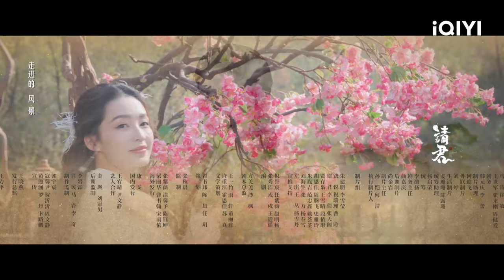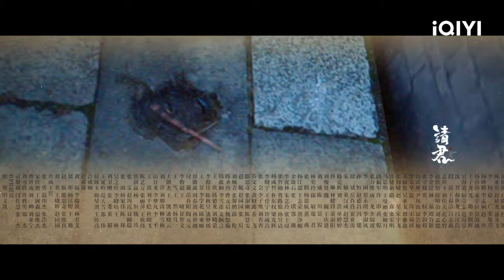⚖【FULL】请君 EP04：Lu Yan Agrees to Marry Deng Deng | Thousand Years For You | iQIYI Romance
【Thousand Years For You】is trending on iQIYI with multiple subtitles.

【Introduction】Thousand Years For You is directed by Zheng Weiwen (The Untamed), starring Ren Jialun (One and Only) and Li Qin (Joy of Life), with special appearances from Xiaoshenyang (Top Funny Comedian) and Lai Yi (The King's Avatar). The drama tells the hilarious love story between the "Once in thousand year General" Lu Yan (played by Ren Jialun) and the "Righteous Lady" Yu Deng Deng (played by Li Qin). In this drama, Lu Yan, who has mysterious power, meets Yu Deng Deng, the chief of Qingquan Village, by mistake, and this love story with a thousand years of destiny begins.

【Cast】Allen,Allen Ren,Ren Jialun, Sweet Li,Li Qin, Cdy,Chase Chen, Wu Ming Jing